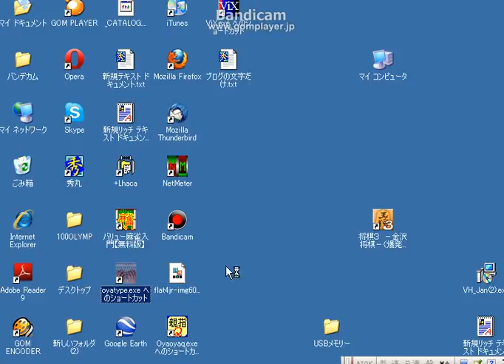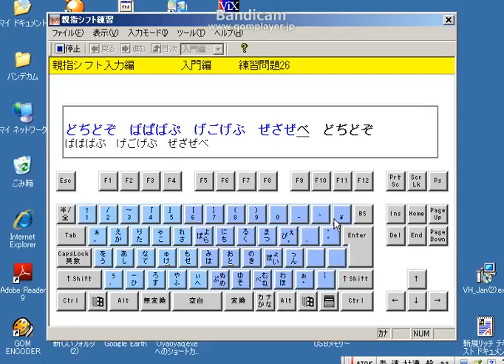親指シフト入門編２５ ２.avi